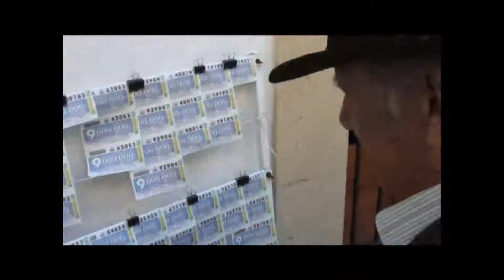Incidentes consejero Educación en Jerez (Vídeo Alta Resolución)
18 marzo 2011.-Un grupo de sindicalistas, la mayoría de CGT y del Sindicato Independiente de la Policía Local (SIP), que se manifestaba a las puertas del Ayuntamiento de Jerez exigiendo el pago de parte de las nóminas municipales a la alcaldesa ha golpeado el coche oficial del consejero de Educación, Francisco Álvarez de la Chica, a su salida de un pleno extraordinario en el que toda la Corporación jerezana ha distinguido la labor de la Escuela de Artes y Oficios de Jerez, a la que se ha otorgado la medalla de oro de la ciudad.